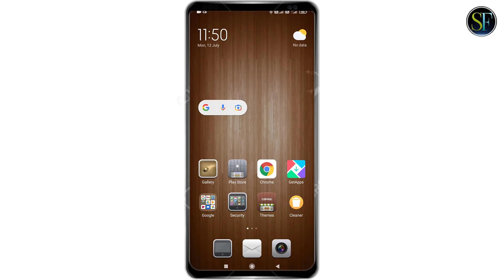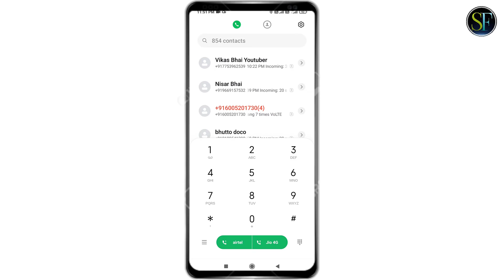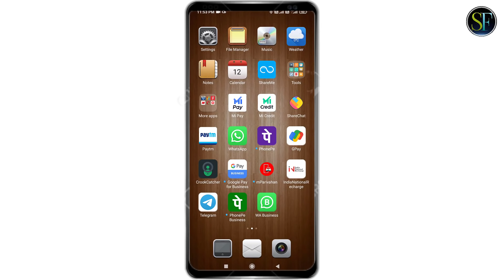How To Fix 4G Volte Not Showing🔥🔥How To Solve Volte Problem In Any Android Mobile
Doston Is video Me Maine Apko Bataya He Ki Agar apke phone me 4g volte ka option ya icon show nahin ho raha hai to aap is problem ko kis tarah se solve kar sakte hain.

Cover Topic:-

how to fix 4g volte not showing
4g volte not showing
airtel volte lte service enable 4g
volte noit showing in my network
4g volte nhi aa raha hai
4g volte nhi dikhaa raha hai
airtel volte settings
network problem kaise thik kare
मेरे सिम में 4g नही दिखा रहा है कैसे ठीक करे
volte नही आ रहा है ठीक करे
lte nhi dikha raha hai kaise thik kare
airtel sim lte problem fix
airtel network lte
mobile network problem
volte problem in jio sim
how to solve volte problem in any android mobile
mobile network problem mi